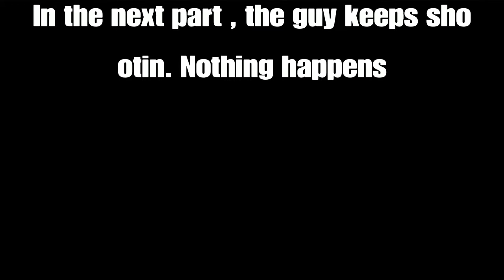Uncharted 4 : What if you do nothing Chapter 2